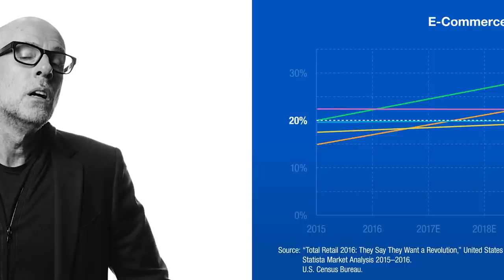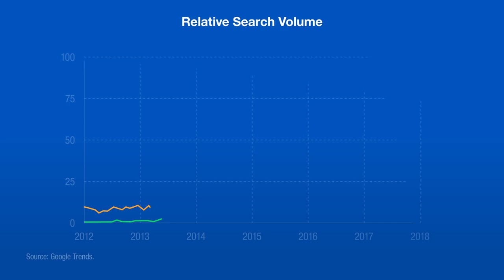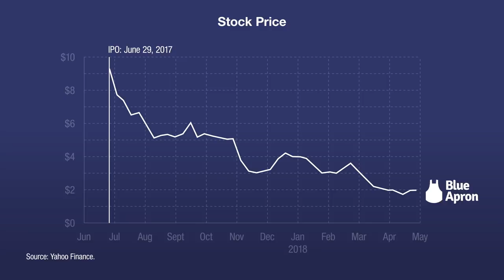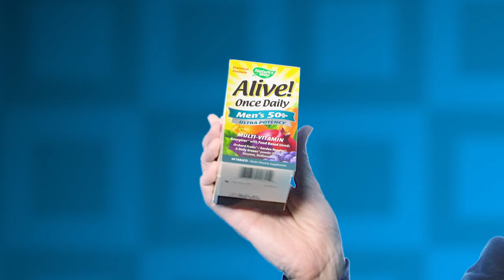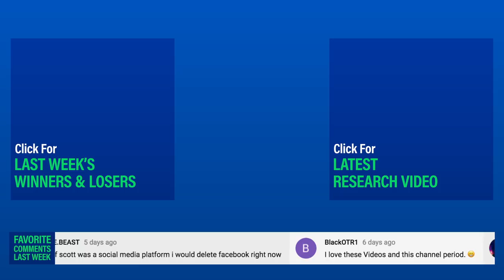This Industry Is About to Be Disrupted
In seven years, 70% of US consumers will have bought these items online. Plus, watch Scott play "Guess the Price."

(0:12) “Total Retail 2016: They Say They Want a Revolution,” United States Fashion Industry Association, August 2016.
(0:12) Statista Market Analysis 2015–2016.
(0:12) U.S. Census Bureau.
(0:21) Kantar World Panel.
(0:24) Nielsen Digital Segmentation Survey, 2016.
(0:24) “CPG Ecommerce in the U.S.,” eMarketer, October 2016.
(0:35) “The Digitally Engaged Food Shopper: Developing Your Omnichannel Collaboration Model,” Nielsen; FMI, 2018.
(0:47) One Click Retail, January 2018.
(0:59) Barclays.
(1:25) Instacart.
(1:28) “Grocery US 2018,” L2 Inc., March 2018.
(1:34) Google Trends.
(1:44) “Instacart Has Raised Another $200M At A $4.2B Valuation,” TechCrunch, February 2018.
(2:22) Yahoo Finance.

Episode 172